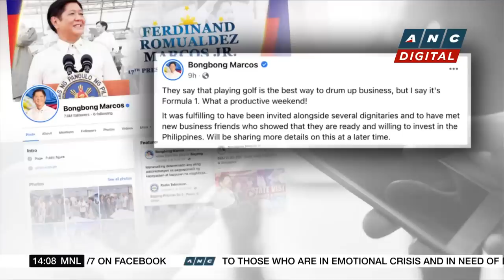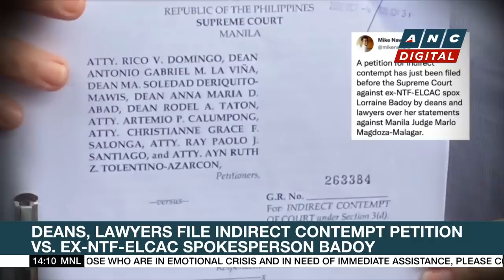Marcos reappoints cabinet members bypassed by commission on appointments | ANC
Rundown: President Marcos reappoints cabinet members who were bypassed by the commission on appointments last week due to lack of time.